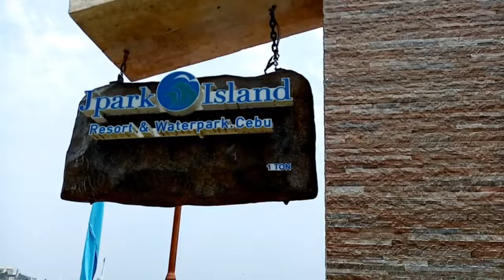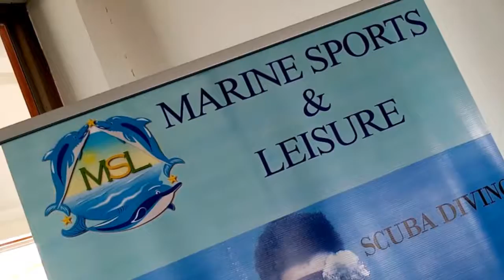Marine Sports and Leisure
Marine Sports and Leisure is a Filipino-Korean owned company which started operating in September 2009. The company has been offering guests with entertainment and facilities including motorboats for transportation of its guests, diving services, and other marine sports activities.

MSL is located inside JPark Island Resort and Waterpark. JPark is located at Marigondon, Lapu-Lapu City, Philippines.